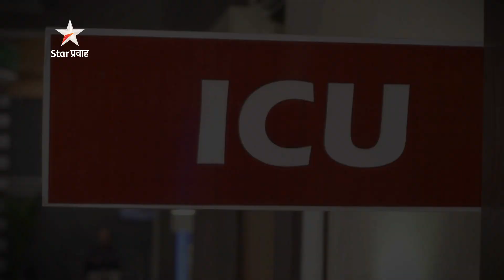Will Aditya make a big mistake?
आदित्यच्या मनात चाललेली विचारांची घालमेल घेईल का काही कठोर निर्णय...?  पहा "लेक माझी लाडकी" आज रात्री ९ वाजता Star प्रवाह वर.